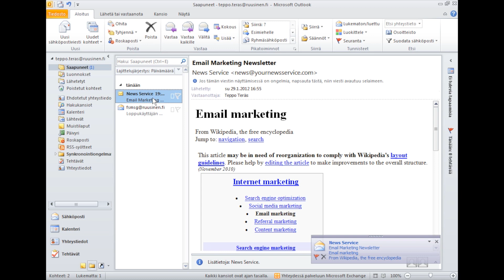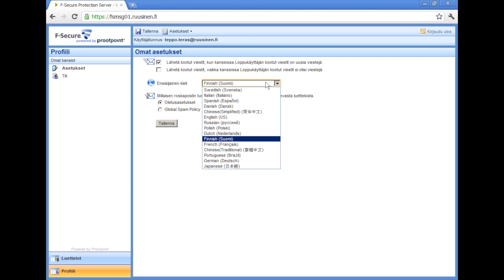Mikä on koosteviesti ja miten se toimii?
F-Secure Protection Service for Email